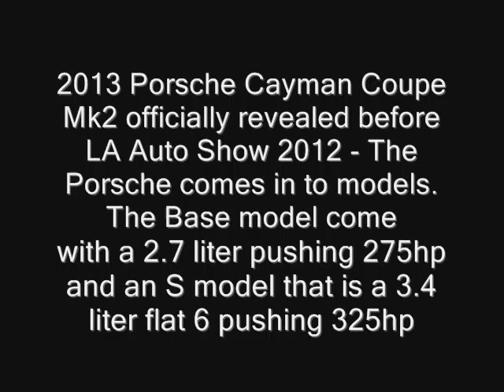2013 Porsche Cayman Coupe Mk2 LIVE FROM LA AUTO SHOW 2012 New Model next gen redesign 480p